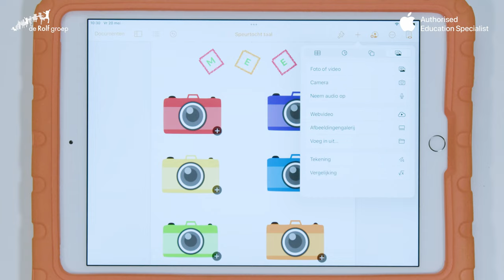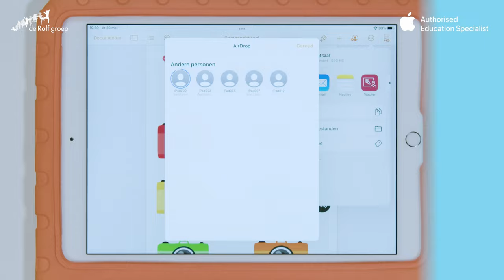De iPad in de klas - Taalles en bewegend leren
Oefenen met rijmen in combinatie met een speurtocht